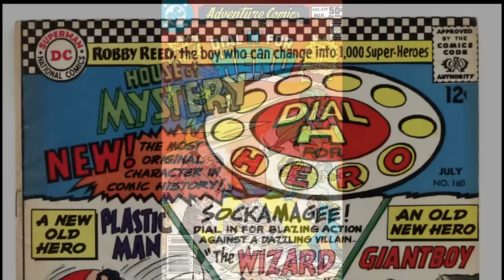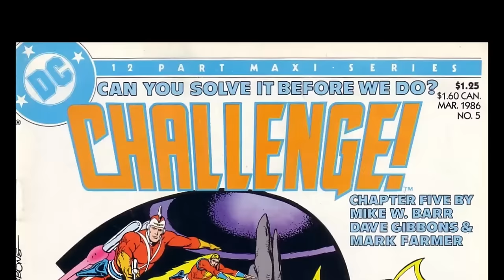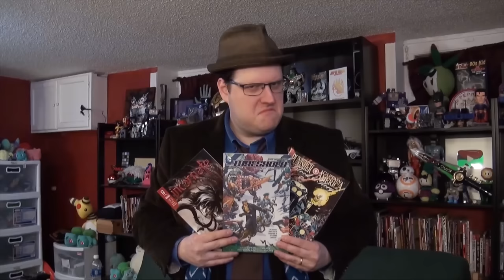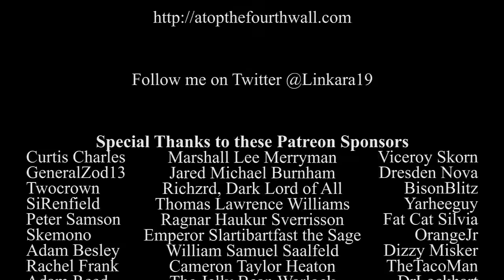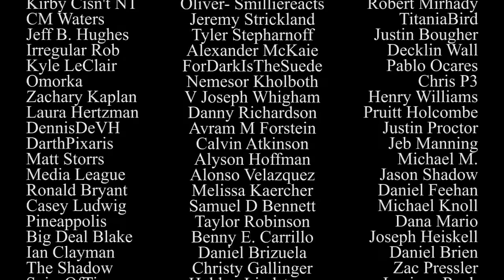Ben 10 Ep. 1x01, 09, 13 REVIEW - Atop the Fourth Wall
Welcome to Atop the Fourth Wall, where bad comics burn.

Originally released January 30th, 2024

ORIGINAL DESCRIPTION: Ben 10 Places I Accidentally Set On Fire.